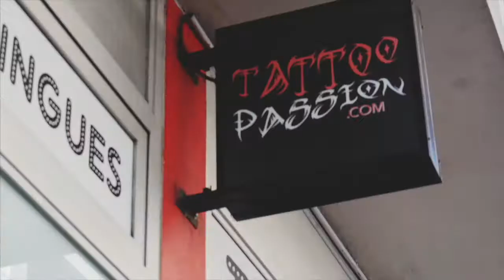TATTOO PASSION SHOP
Découvrez l'équipe du shop TATTOO PASSION, décorateurs de peaux à Thonon depuis 2005 ;-)